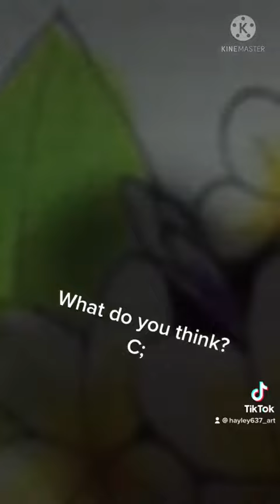My new tiktok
Click here for all my art timelaps and more;